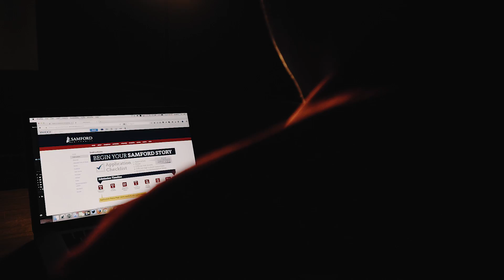This is your time, this is your school. Welcome to Samford.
The journey to get here was a long one and tough one.  We're so happy you're here.

This is your time...this is your school.